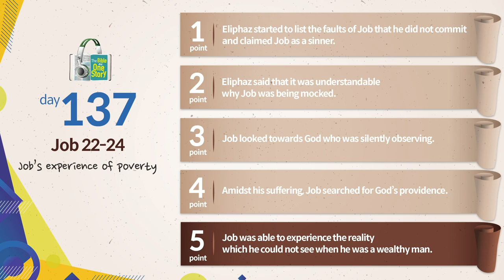Tongdok Bible | Day 137 | Job 22-24 | Job’s experience of poverty | Dr.Byoungho Zoh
Job’s experience of poverty
Hearing the word of Eliphaz who regarded Job as one who made it a rule to do all kinds of evil, now Job only desired to meet God face to face.